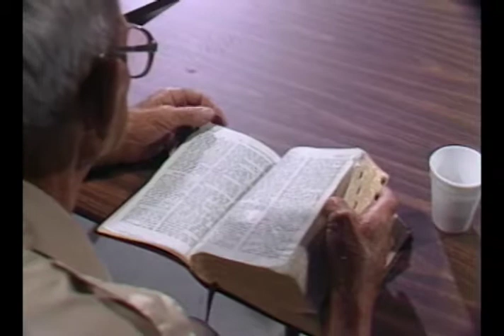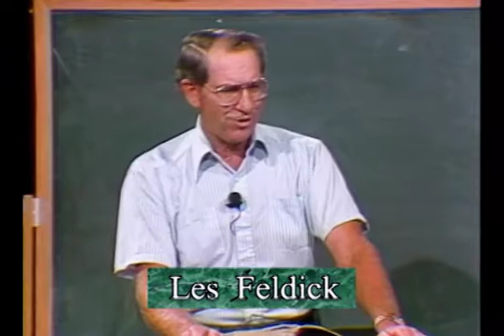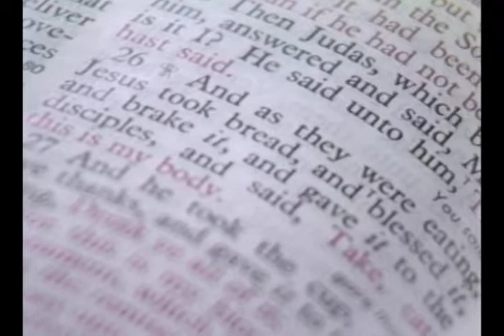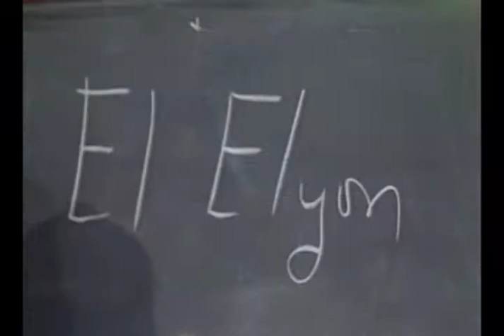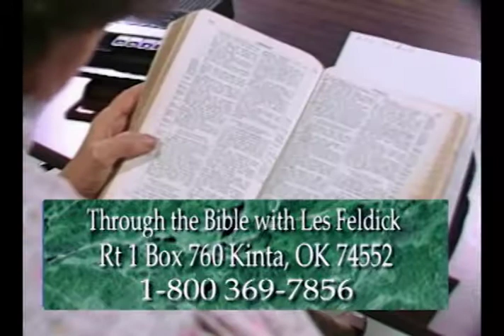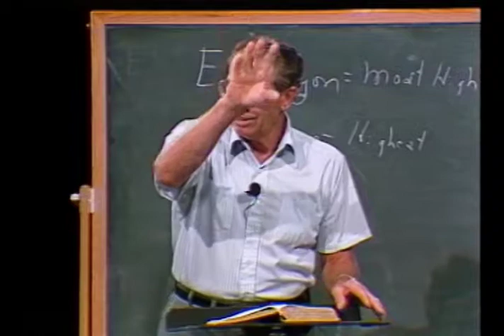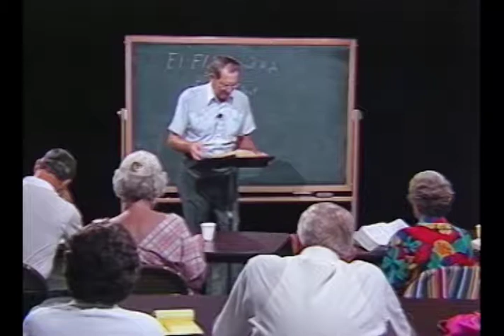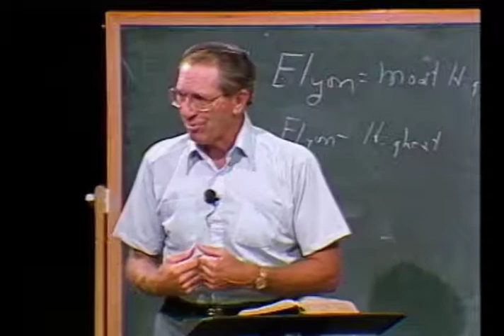Les Feldick - 4-2-2 - Through the Bible Program #4291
In this episode of Through the Bible, Les Feldick continues teaching through the book of Genesis. This week Les talks about the validity of Scripture and how it is "letter perfect," starting in Genesis 14:18.